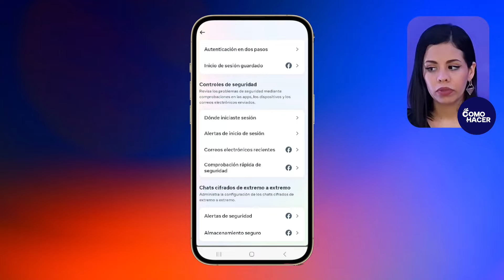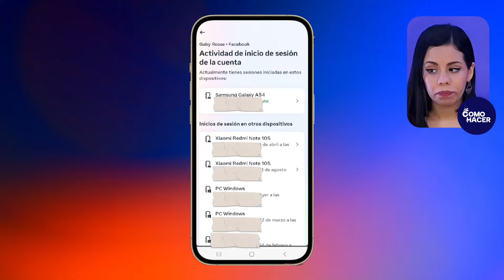Cómo ELIMINAR la INFORMACIÓN de INICIO de SESIÓN en Facebook | 📱 Quita el Inicio Automático 📱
Descubre cómo proteger tu privacidad y mejorar la seguridad de tu cuenta de Facebook con este práctico tutorial. Aprende a borrar la información de inicio de sesión y desactivar la función de inicio automático en unos sencillos pasos. Ideal para usuarios que comparten dispositivos o buscan mantener el control de su acceso en distintas plataformas. No te pierdas estos consejos clave para manejar tu cuenta con confianza y tranquilidad. ¡Dale play y asegura tu cuenta hoy!